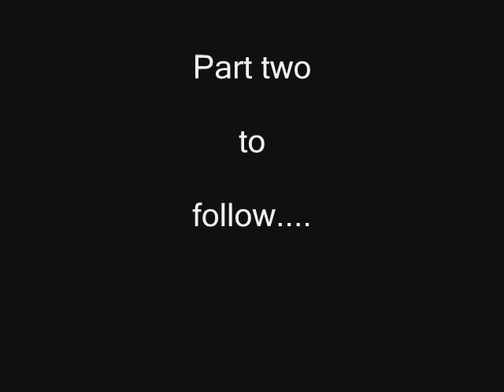Wensleydale Railway (pt1)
New location & new video series. Here, we are in the Yorkshire Dales National Park. We start off at Redmire & take a trip(eastwards) on the western section of the Wensley Dale Railway.The line hopefully will be reinstated from Redmire,west along Wensleydale to Aysgarth,Askrigg, Hawes, & finally be reconnected to the Settle Carlisle line at Garsdale.

At the moment plans include reconecting to the ECML (East coast Main Line) at Northallerton station.(This would then complete the triangular junction at the lines eastern end.The north side of the junction is already conected to the ECML).

This video is the 1st (at long last!!) that i've managed to get to work with movie maker, & so edit etc. Part two to follow shortly.